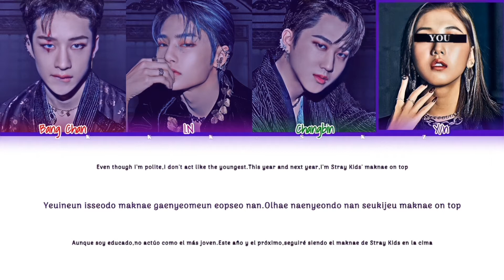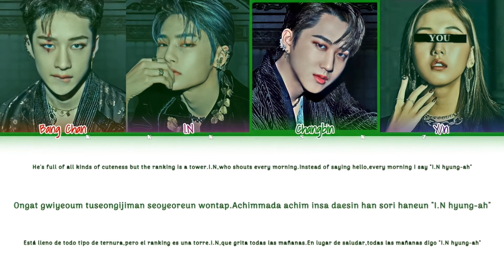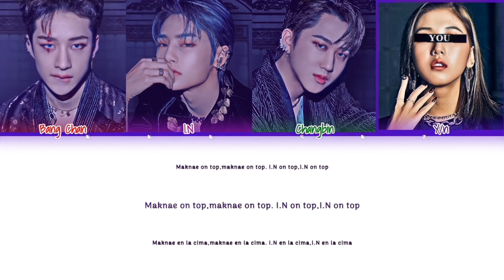• [Karaoke] Stray Kids — Maknae On Top [4 members ver] (Color Coded Lyrics Eng/Rom/Esp)